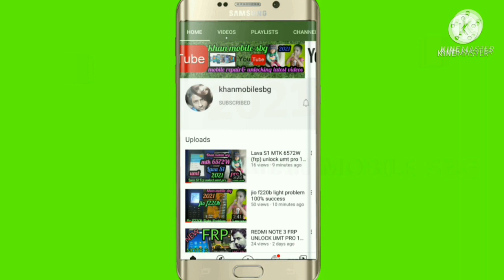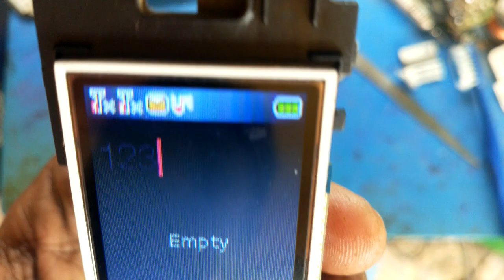MICROMAX X512|| KEYPAD NOT WORKING 1000%DONE